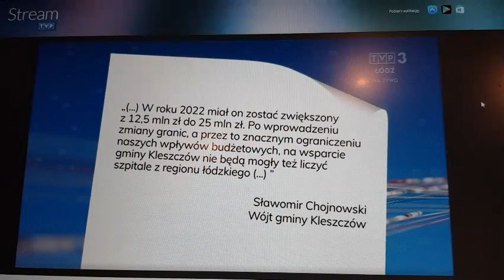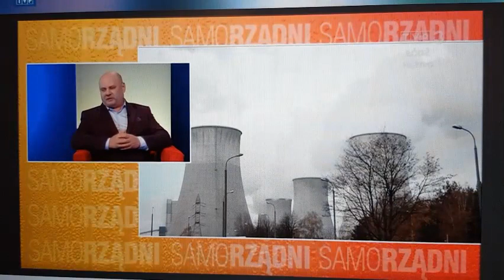TV.P - przesunięcie granic gminy Kleszczów na rzecz gminy Bełchatów - 05.01.2022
Wywiad radnego Gminy Kleszczów i Gminy Bełchatów w TVP
Źródło:T.v.P

6:43 - Dlaczego nie udało się dogadać?